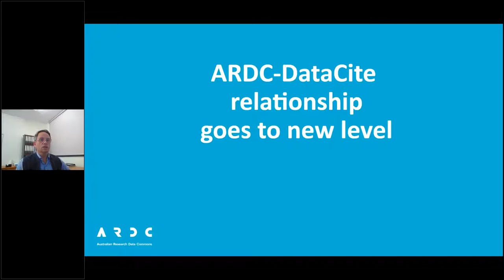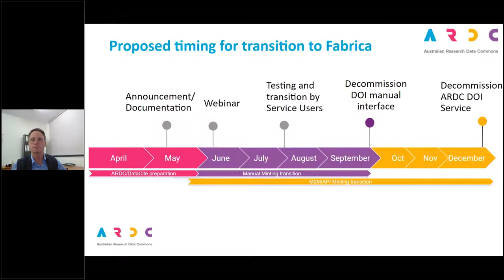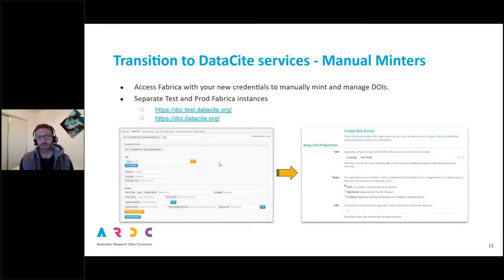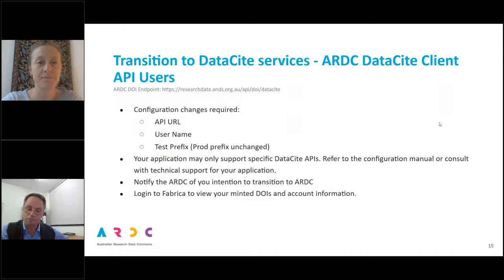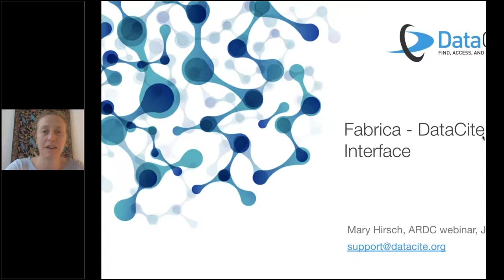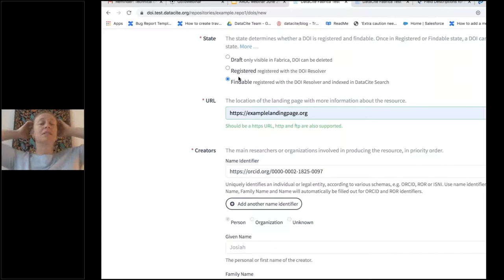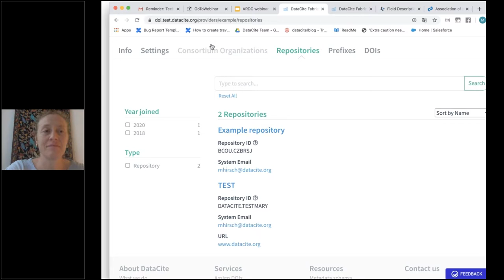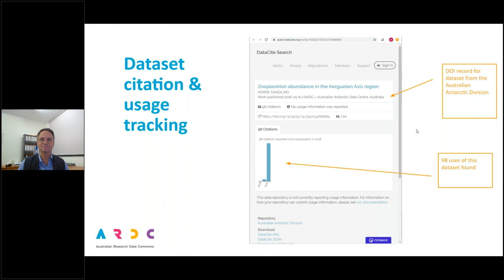Technical changes to the way you get DOIs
3rd June 2020 Speakers:
- Adrian Burton, Data Policy and Services Director, ARDC
- Cel Pilapil, IT Services Coordinator, ARDC
- Joel Benn, Development Operations Manager, ARDC
- Helena Cousijn, Community Engagement Director, DataCite

This webinar explains recent technical changes to the way in which Australian organisations will get DOIs through the ARDC national infrastructure.
The ARDC offers minting of Digital Object Identifiers (DOIs) for research data and related materials free of charge to the Australian research sector via our DOI service.
Until recently, ARDC DOI service users have logged into local ARDC systems to mint DOIs, and ARDC has registered these DOIs with the global DataCite systems.
The new central DataCite Fabrica system now offers the same functionality as the old ARDC DOI client service built ten years ago. ARDC is transitioning all our DOI clients from local ARDC systems  to the central DataCite systems.
This webinar is an opportunity to understand and discuss the changes to the DOI Service and how you might be impacted. The webinar will provide an overview of  the new DataCite Fabrica system.  Attendees will also learn how to get support from ARDC and DataCite.